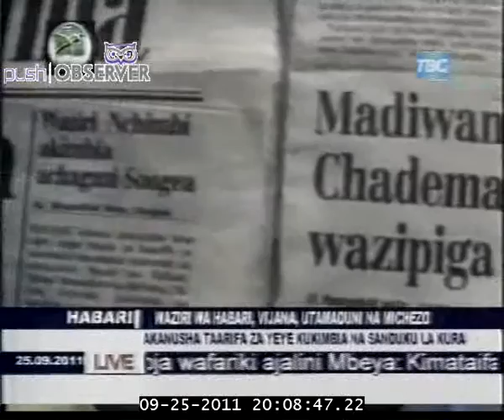Nchimbi Warn Media Houses on TBC News 25/09/2011.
The minister of information, culture and sports Dr. Emanuel Nchimbi has spoken to a press conference in songea denying on the allegation on the news by different media houses about the accusations on fraud on voting for the major of songea, and that the reporters should ask him for padon as the news were not true and they have no proof to the allegations.